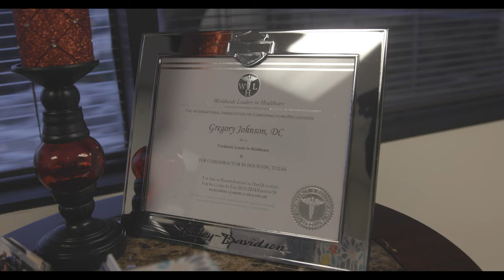WHO'S YOUR DOCTOR?-Documentary Trailer-Choose Chiropractic First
▬  About Dr. Gregory Johnson  ▬▬▬▬▬▬▬▬▬▬

WHO'S YOUR DOCTOR? Documentary Trailer-Choose Chiropractic First. Your Houston Chiropractor Dr. Gregory Johnson of Advanced Chiropractic Relief LLC in Houston Texas as well as other leading Texas Chiropractors are sharing with the Public for the first time in the State of Texas a 30 minute documentary letting people know what is happening in the State of Texas regarding Chiropractic's ongoing struggle against the Texas Medical Association, (TMA and how Texans right to choose Chiropractic First is being taken away from them by the TMA. Dr Johnson Provides His Patients with Personalized History's, Examinations, Unique, safe and effective Chiropractic Adjustments, Therapeutic Exercises, Manual Therapy, BioPhysics Adjustments, Full Spine Manual Spinal Decompression, "Ring Dinger" to give people what they say is the ultimate experience in Chiropractic Care, Please visit us for a new patient appointment request. There is a reason we're called Advanced Chiropractic Relief, so find out for yourself why so many people are choosing Your Houston Chiropractor Dr. Gregory Johnson at Advanced Chiropractic Relief LLC located at 363 N Sam Houston Pkwy E Suite 1060 Houston Texas 77060. We look forward to serving your Chiropractic needs at Advanced Chiropractic Relief in Houston Texas, Please support our cause to protect your right to choose Chiropractic Care first in the State of Texas if that is their choice.
We'll see y'all soon! Please keep your eyes open for the full documentary,

Who's Your Doctor? Choose Chiropractic First!

 to a screen near you. God Bless Texas & Texas Chiropractors!!! Located at:
363 N Sam Houston Pkwy E Suite 1060
Houston Texas 77060